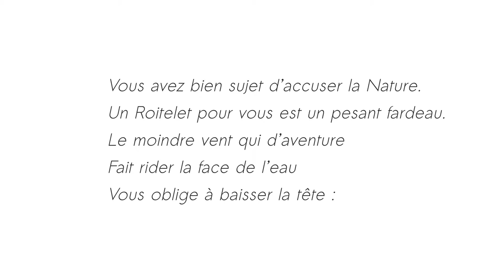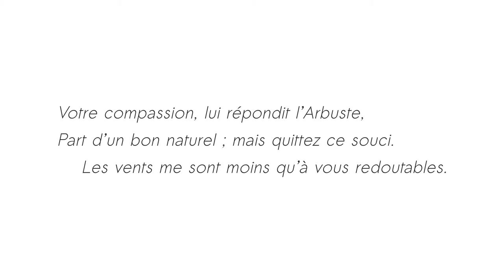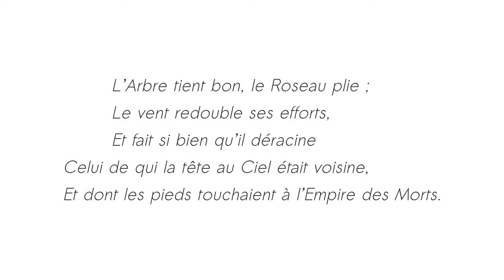Le Chêne et le Roseau - Jean de La Fontaine - Thalie Envolée (HD)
Enregistrement audio du texte « Le Chêne et le Roseau » de Jean de La Fontaine dans le cadre du projet Thalie Envolée

Téléchargez la bande son dans divers formats sur Internet Archive :

Crédits :

Texte : Jean de La Fontaine
Interprétation : Valéry Stasser
Direction : Antoine Giet
Captation & Mixage : Matthieu Van Dyck
Vidéo : Antoine Motte dit Falisse.